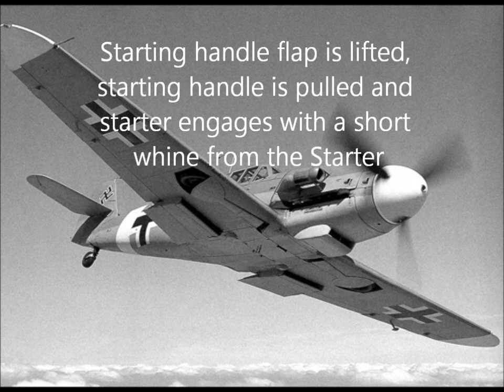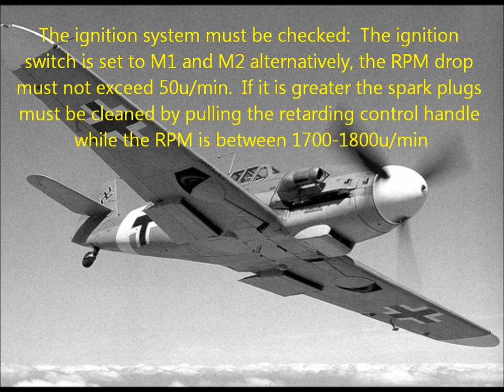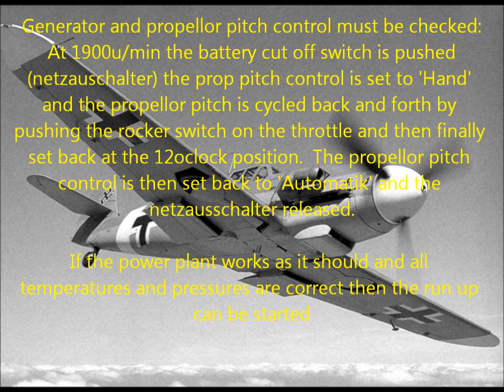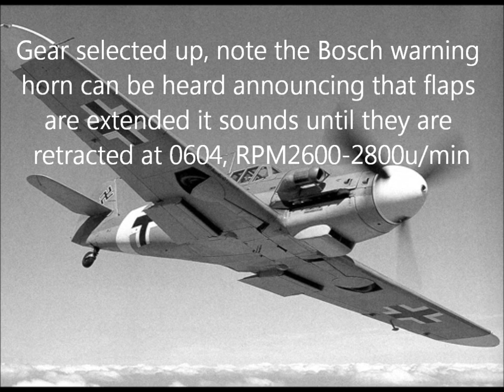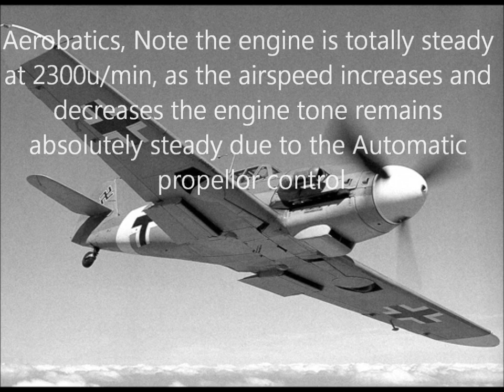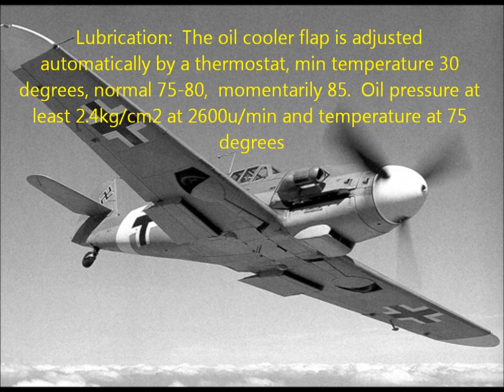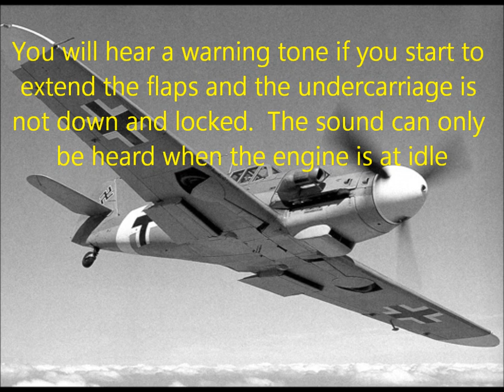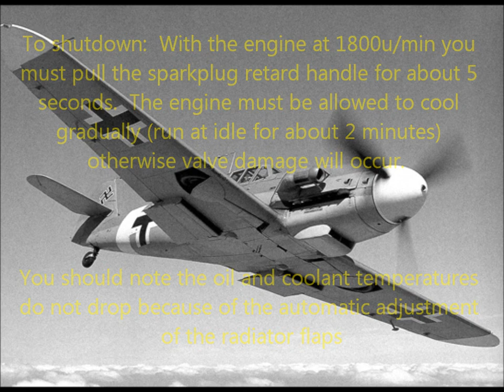DB605 Engine from Messerschmitt Bf109 Me109 Cockpit recording!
This video is an annotated cockpit recording of a flight made by the Bf109G-2 Black six.  The recording is overlayed with a description of the sounds that can be heard in the cockpit and what they are, the description also covers the power settings used in a normal flight.  The original annotations were made by the mechanic who restored and cared for the DB605 that powered this Me109.  I have added my own annotations in yellow. Make sure that you listen to this through good speakers or good earphones so that you can hear every sound!